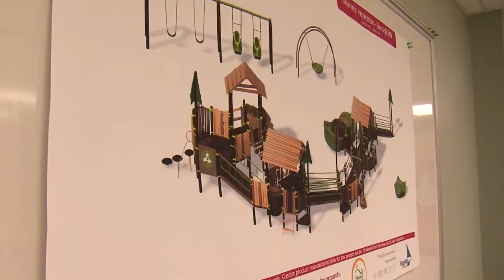Plans for Paul Bunyan Park Lakeland News at Ten June 11, 2013